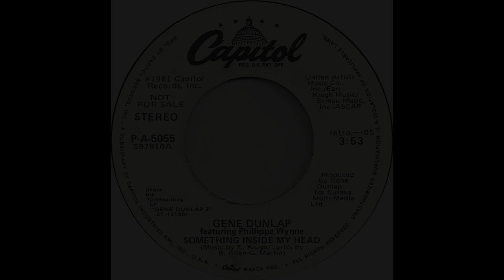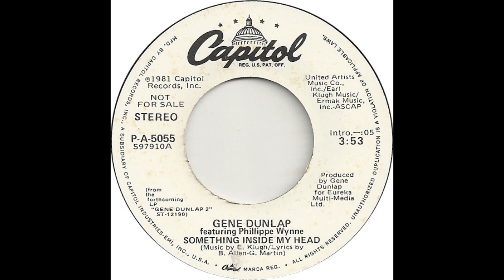ISRAELITES:Gene Dunlap - Something Inside My Head 1981 {Feat. Philippe Wynne} {Extended Version}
Gene Dunlap - Something Inside My Head 1981 {Feat. Philippe Wynne} {Extended Version}